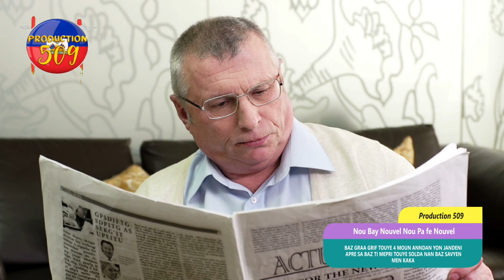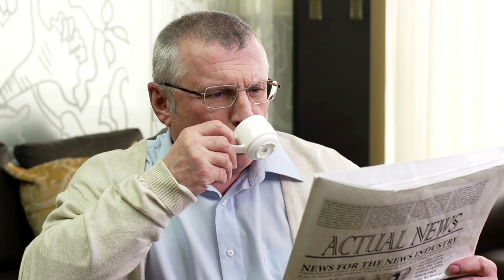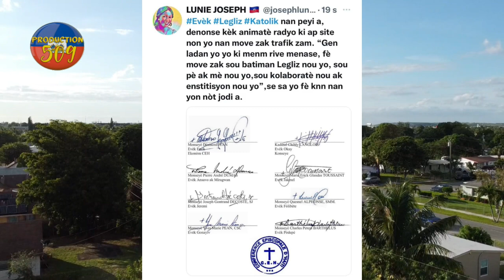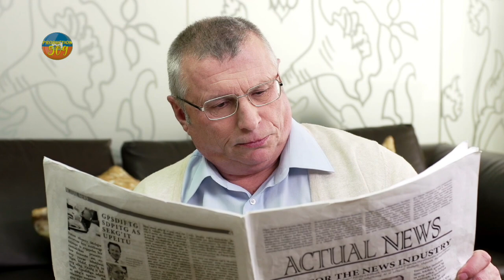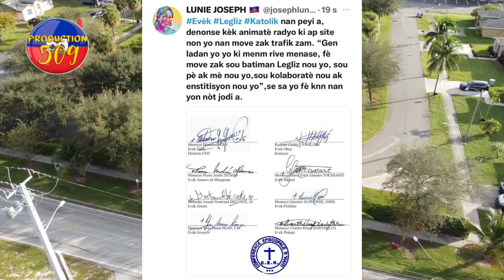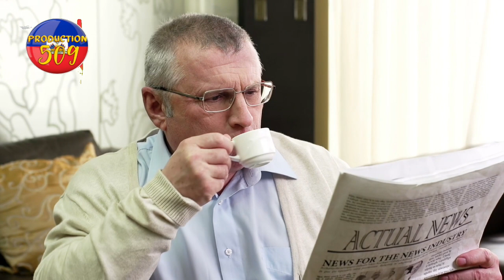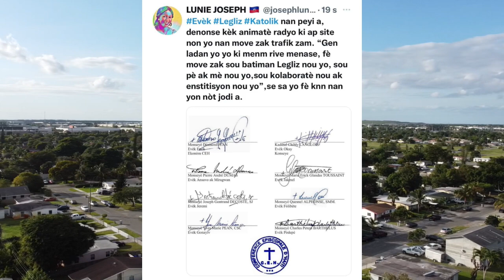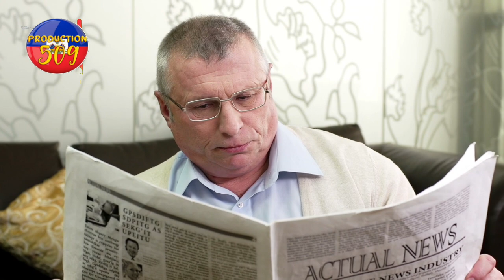baz gran grif touye 4 moun nan jandeni apre sa baz ti mepri fe lobey sou baz savyen telman touye mun